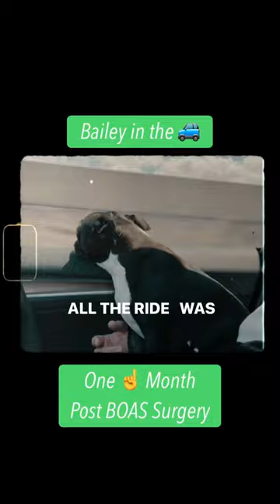Bailey 1 Month after BOAS Surgery !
Boston Terriers also suffer from BOAS = Brachycephalic Obstructive Airway Syndrome !

🙏 to @osvaldomtnez for sharing Bailey’s progress after BOAS surgery !

Imagine STRUGGLING to BREATHE 🫁 on a DAILY BASIS ! These adorable SMUSHED faced 🐶 🐾 (Frenchie’s, Pugs, English Bulldogs, Shih Tzus, & Boxers) all have something in common: they are BRACHYCEPHALIC BREEDS

These breeds possess the flat face, pushed-up 👃, narrow nostrils, & large 👀

Unfortunately, because of this peculiar anatomy, brachycephalic dogs often have a hard time 💨 breathing & have respiratory 🫁 abnormalities.

This condition is known as brachycephalic syndrome & it is characterized by☝️ or more of the following:

An elongated soft palate
Stenotic nares
Everted Laryngeal Saccules
A narrow trachea
Ever notice that Bulldogs do a lot of 💤 snorting? That’s probably due to an elongated soft palate.

The soft palate is the soft part at the back of the roof of the mouth that separates the nasal passages from the mouth. In brachcephalic breeds, the soft palate extends into the throat & can block the trachea/windpipe.

Lots of barking & panting causes the tissues to swell which leads to breathing problems & respiratory distress. To help correct this problem the elongated soft palate is surgically corrected.

Stenotic nares refers to narrowing of the nostrils. This limits the airflow, making breathing through the nose difficult. When the nostrils are narrow corrective surgery helps patients breathe better.

Some dogs have only a partial improvement of their symptoms & can have ongoing snoring & heat intolerance.

A small % will have no improvement in snoring, or recurrence of snoring within 6-12 months of surgery.

Even with airway surgery, BOAS is a progressive condition, as there is only a certain # of things that we can address surgically.

Short noses, large tongues, redundant pharyngeal muscosa, laryngeal collapse & hypoplastic trachea can’t be surgically corrected.